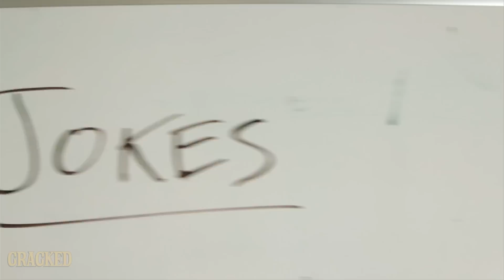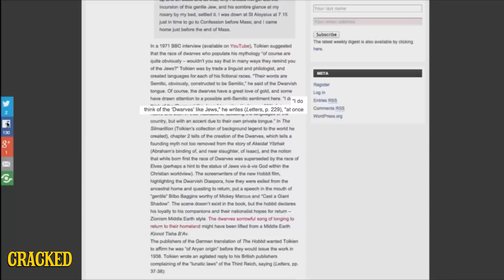6 Reasons Lord Of The Rings Is Racist - Today's Topic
Or: How Tolkein Just Ripped Off History.